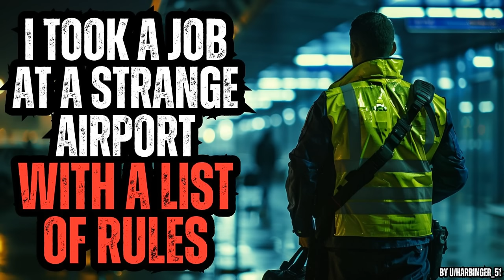I Took a Job at a Strange Airport - There's a List of RULES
Written by u/Harbinger_51